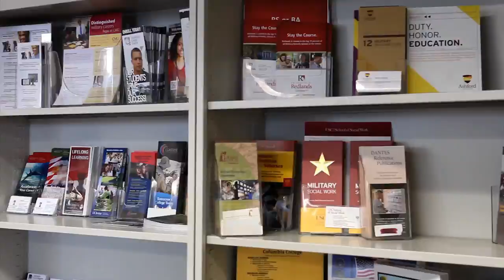Sequestration — "The period of austerity has just begun" Gen. James Amos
This is the second in a series of videos with the Commandant and Sergeant Major of the Marine Corps, Gen James F. Amos and Sergeant Major Micheal P. Barrett. They want to update active duty, reserve and civilian Marines throughout the Marine Corps about the status and implications of the 2013 sequestration, and the way ahead during this time.

By Headquarters Marine Corps Combat Camera